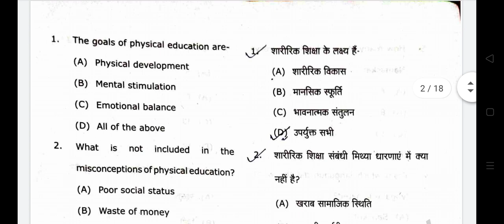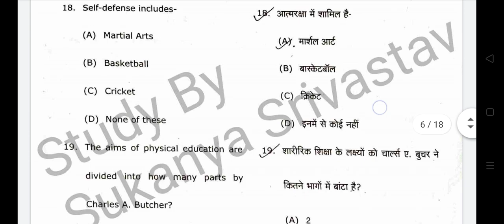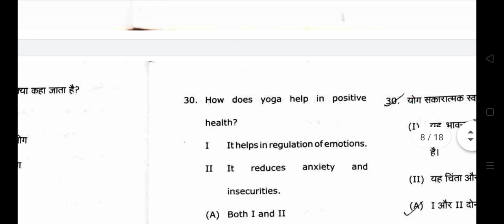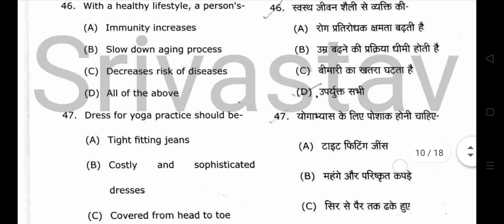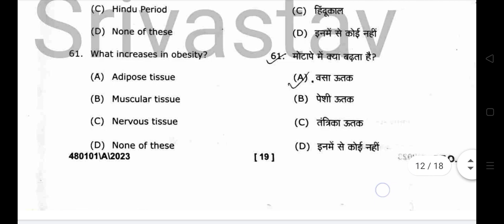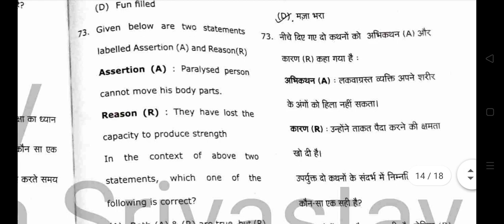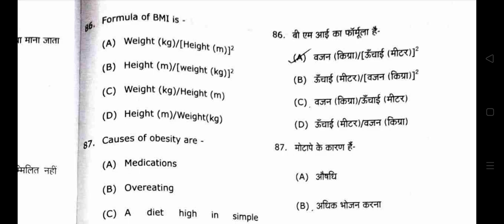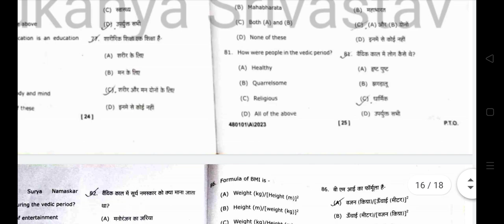Physical Education and Yoga|Co - Curricular Subject|Answer Key|Maa Shakumbhari University|B.A.4thSem